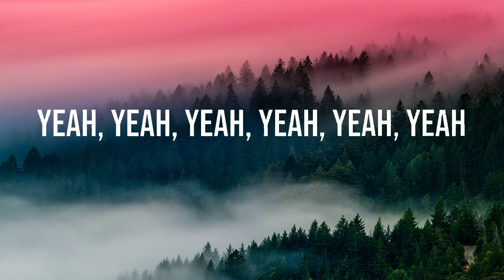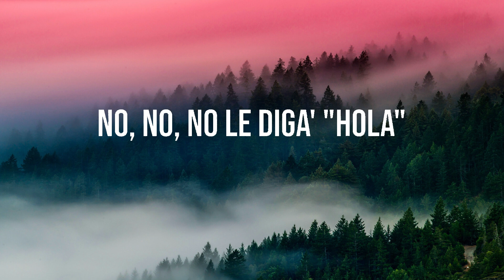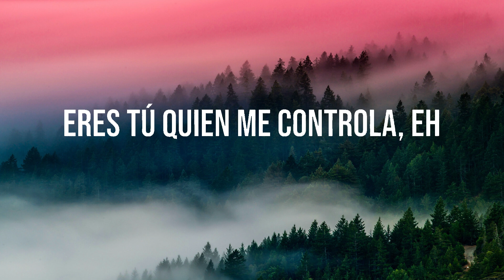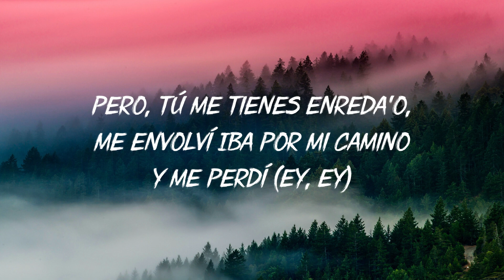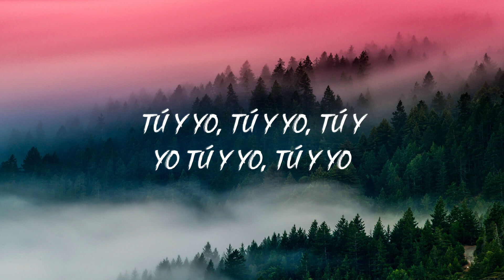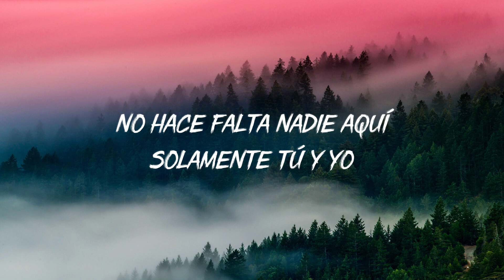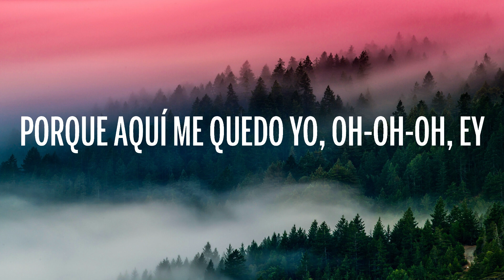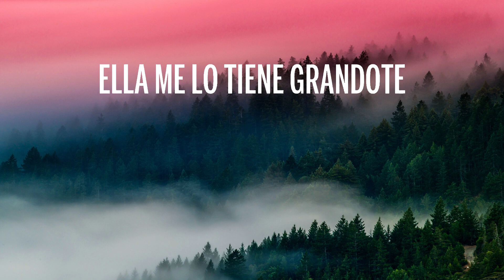Bad Bunny - Efecto (Letra/Lyrics)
Efecto (Letra/Lyrics)

[Intro]
Yeah-yeah-yeah-yeah-yeah-yeah
Eh-eh-eh-eh